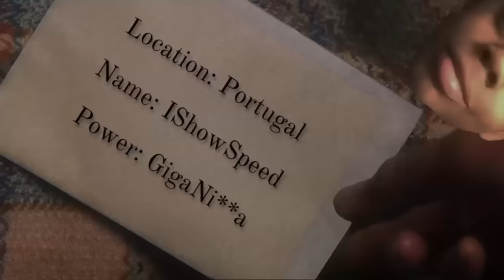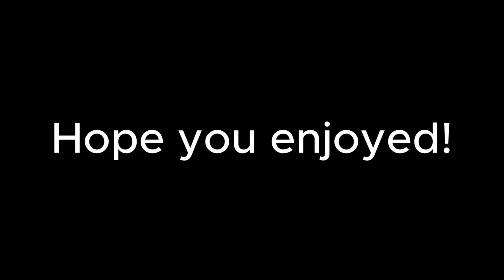If IShowSpeed was in Harry Potter...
IShowSpeed in Hogwarts?? Oh boy, this is not gonna go well... Harry Potter and his crew are not ready!

This content is meant for comedic purposes. Our intention is to entertain, not offend.